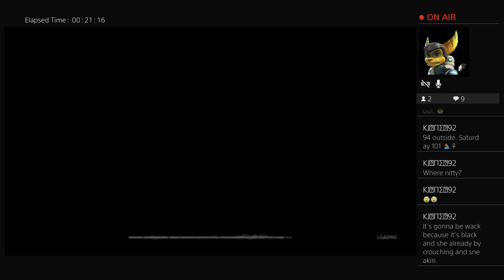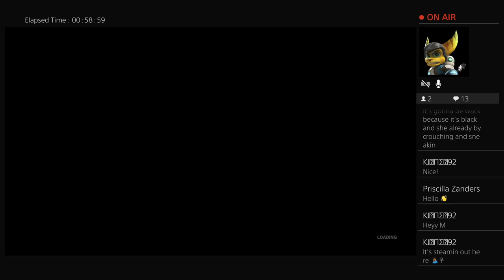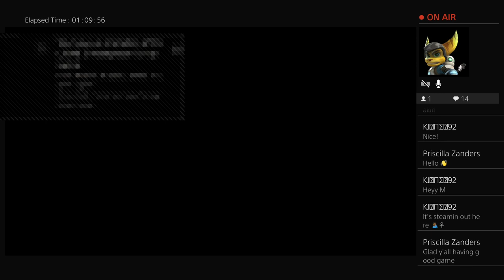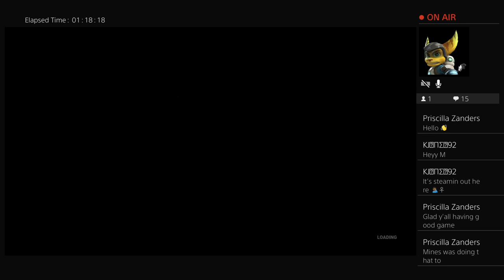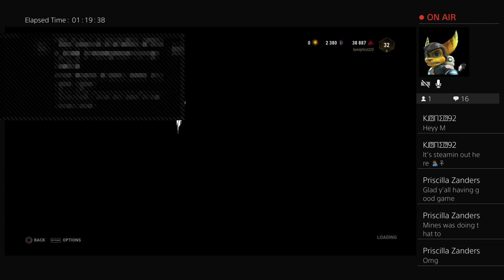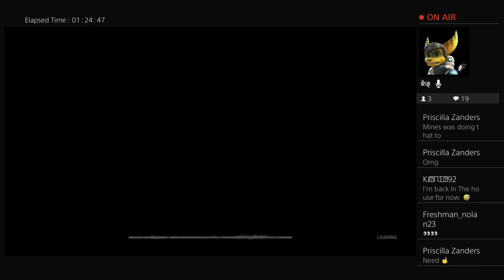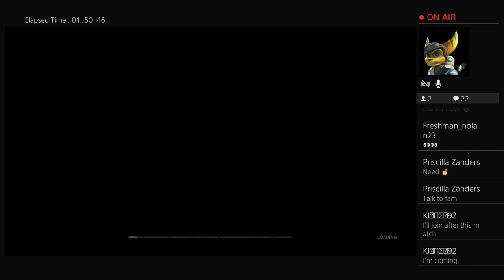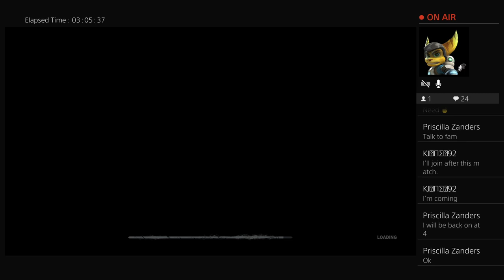Game time Team Red Money outchea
Louisiana Baby. Team player. Motto do u cause i got no time 4 fake ones